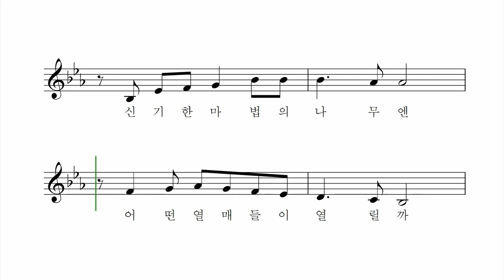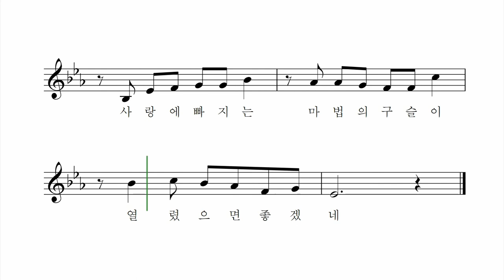마법의 나무 - 안은희 작사 작곡 고예진 노래